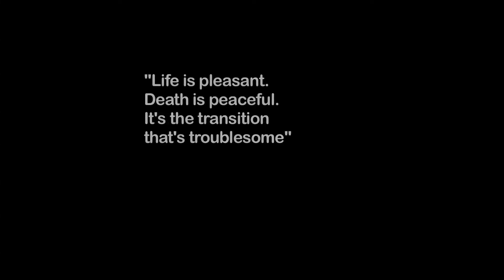The Displacement Paradox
So I had a free day, so we shot this.
I got home took a look at the footage and I'd obviously had a brain fart and it was all formatted incorrectly.

So a few days later we re-shot. (Good job this cost nothing.) And this time I got to work with not only the awesome Amy Wren but the fabulous Rosie Akerman.

I hope you enjoy it all the same.

All the best JC-OrigamiDragon

Tweet @_OrigamiDragon
Or me @JoeClowes